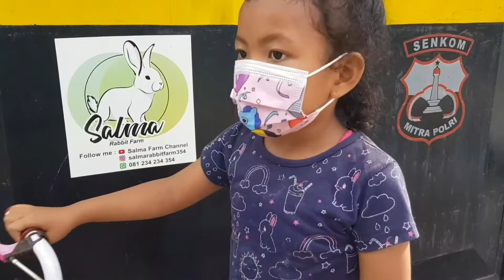KRING KRING ADA SEPEDA HAFIZHA NAIK SEPEDA KELILING KAMPUNG SERU BANGET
♥ Hi! Welcome to Hafizha Ciprut  TV compilations! ♥ This is channel funny for kids learn and play!
Terima kasih, selamat bermain dan belajar! Catatan : Orang tua mendampingi anak saat menonton video kami.